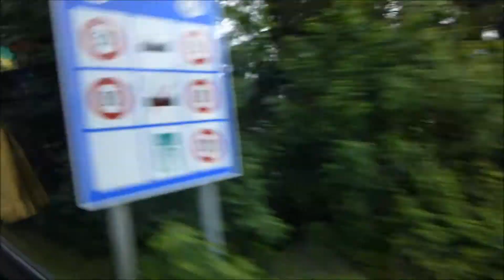ÖBB/SBB: Rail Replacement Service Feldkirch - Sargans [in HD]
Footage from the rail replacement service between Feldkirch (A) and Sargans (CH), taken on board of a VDL Bova coach.
We leave Feldkirch, enter Liechtenstein (incl. check by the police), drive through Vaduz and reach the border to Switzerland shortly before the highway to Zürich. We pull off in Trübbach and proceed towards Sargans.
The replacement service ran from 3rd June 2013-28th June 2013.